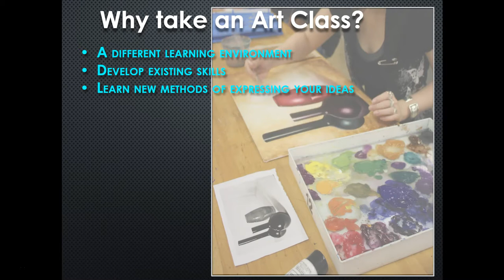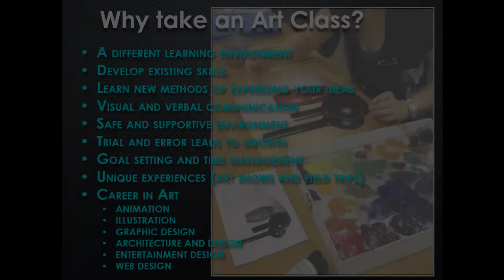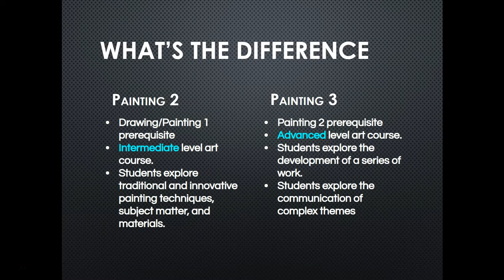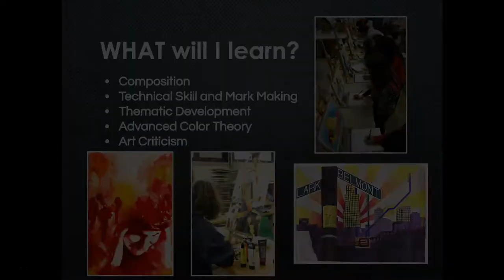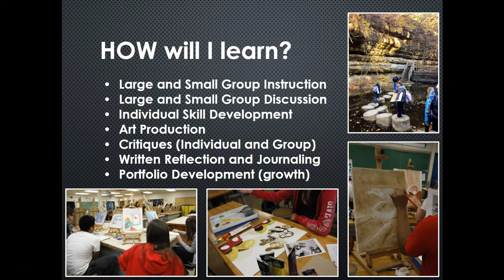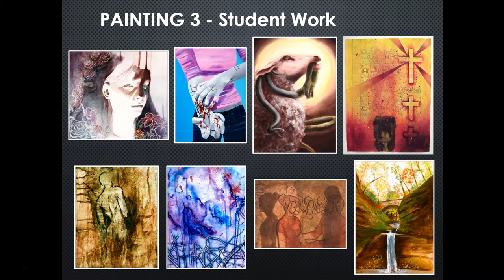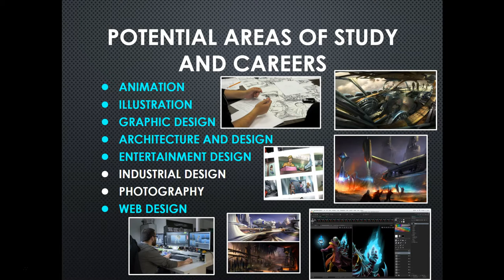Painting 2 and Painting 3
Short video explaining what the LPHS Painting 2 and Painting 3 course offers.